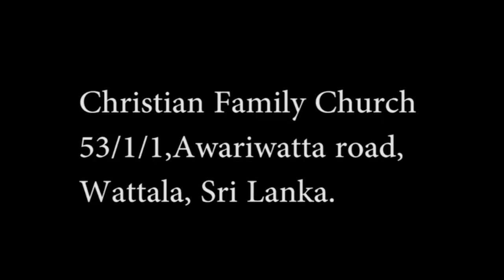The Omniscient – All knowing God | By - Puvanya Francis